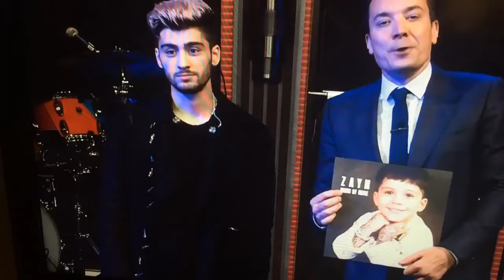Zayn Malik lost in Jimmy Fallon show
Zayn Malik invited to jimmy fallon show for her new album that does not know which exit he must borrow a little lost without 1D Zayn?